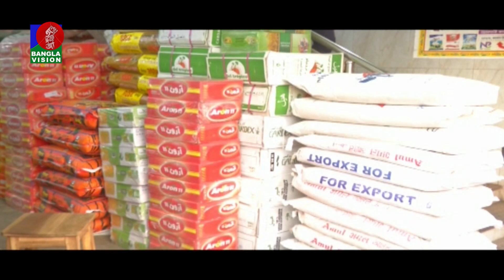ডলার সংকটে ফল আমদানি কমেছে ২০ থেকে ৪০ শতাংশ